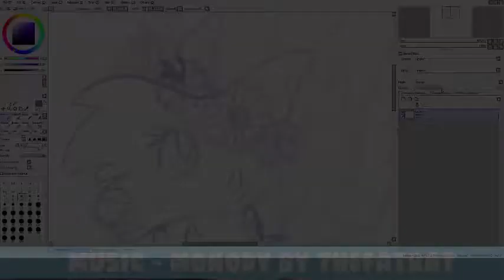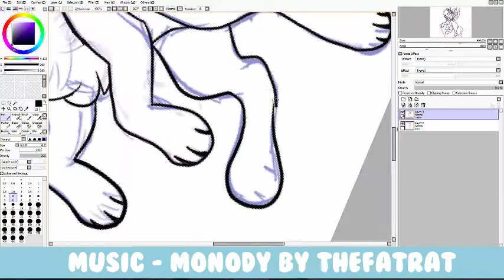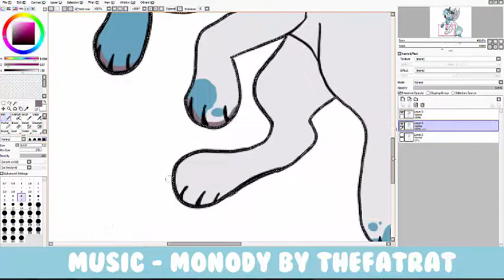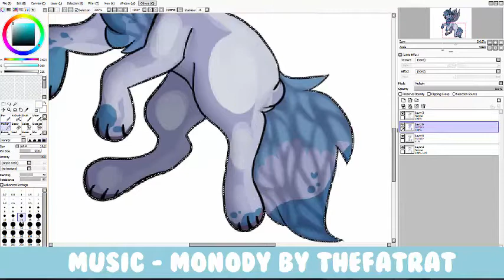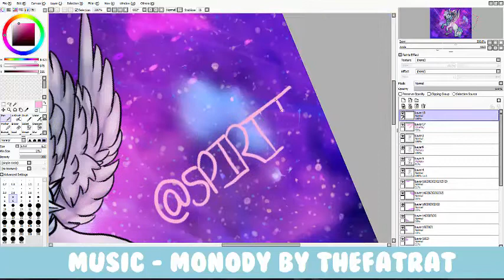Starry Night - Speedpaint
Open up for more!

Intro by Mikurocks21 AJ

Animal Jam: spiritfoxpilot
Amino; @spiritfoxpilot
Google+: @spiritfoxpilot
Deviantart; @ThatFluffyCorgi (don't count on anything here)